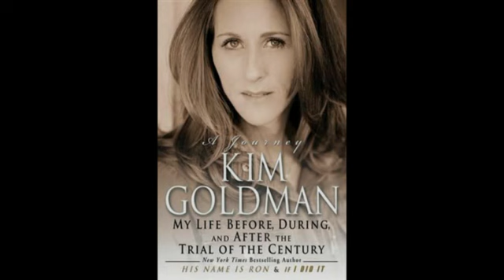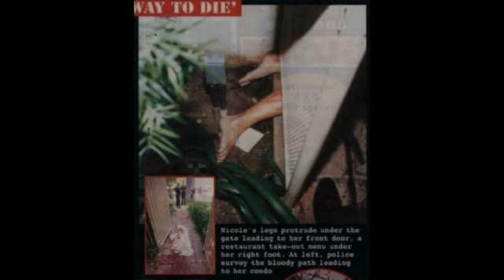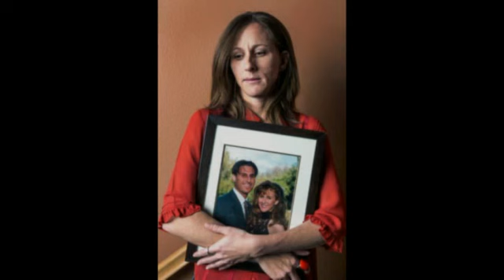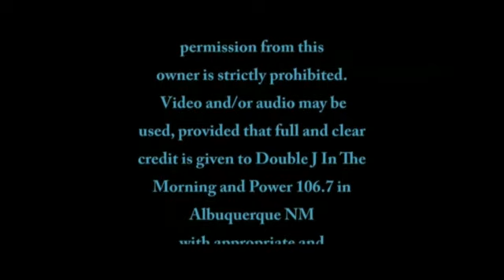Ron Goldmans Sister talks About O.J. Simpson And Doesnt HHold Back At All...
Ronald Goldmans Sister Talks About O.J. Simpson And Doesn't Hold Back At All... She Share How She Feels About Him Now, If She Thinks He Acted Alone And How Much Of That 33.5 Million Dollar Civil Award Her Family Has Actually Seen.

Double J In The Morning is on Power 106.7 weekday mornings 6am to 10am MST.